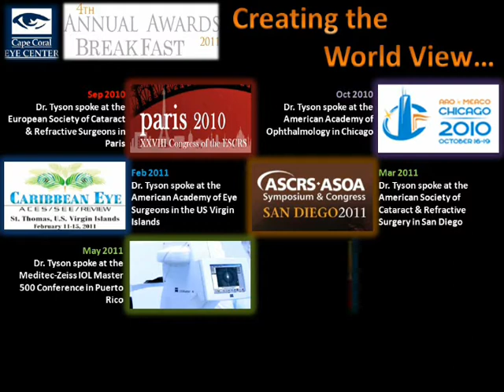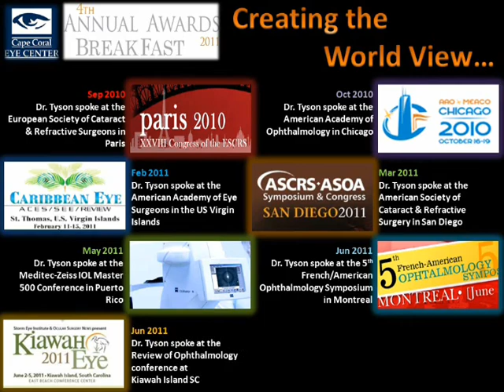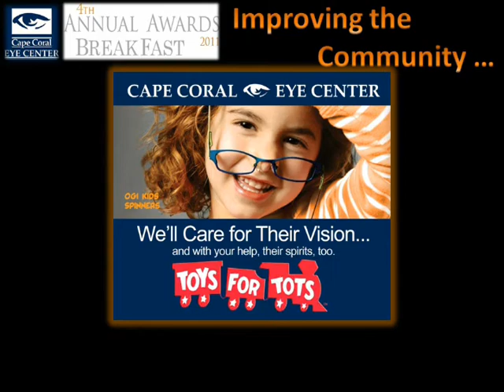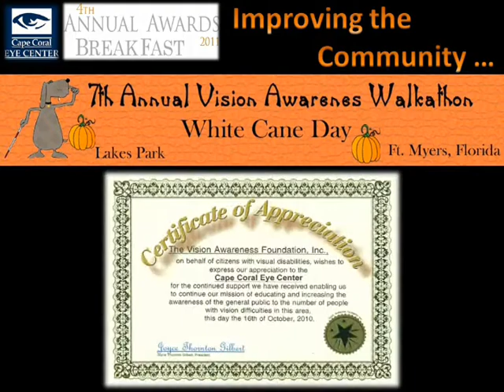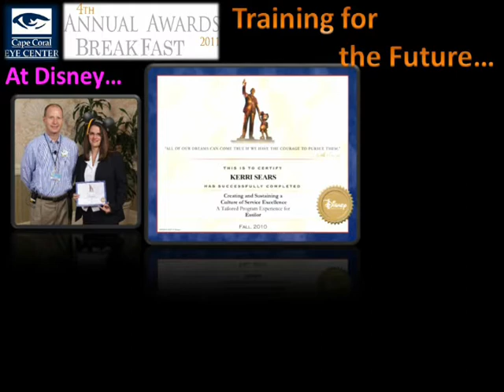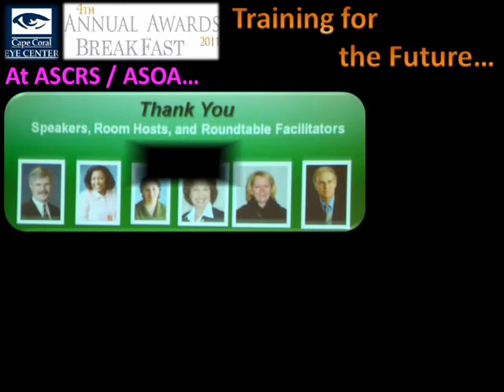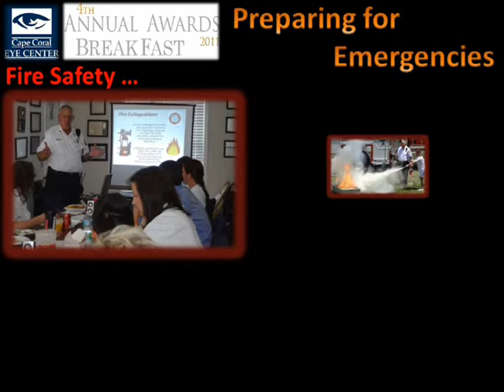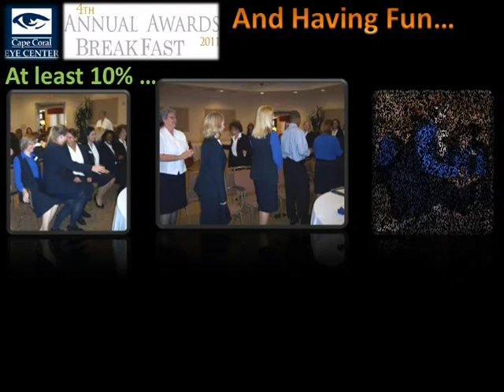Cape Coral Eye Center 4th Annual Awards Breakfast - Our Life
Cape Coral July 21, 2011 - Cape Coral Eye Center's 4th annual awards breakfast was held on Thursday, July 21, 2011 at Gulf Coast Village in Cape Coral. The morning was full of awards, recognition, photos and fun! The morning started with a nice breakfast provided by Gulf Coast Village and a welcome from the master of ceremonies, IT Manager Keith Lamb. Practice Consultant, Dr. Suzi Martin, gave a speech about the importance of training and education and discussed a bit about the training certificates. Keith put together a PowerPoint presentation for training certificate recognition by department with formal and informal photos of each staff member.